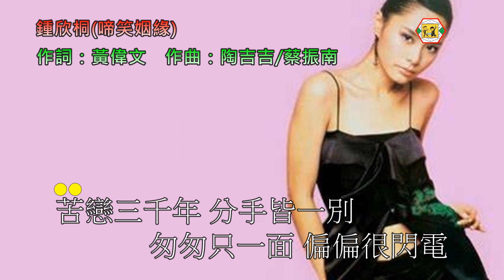鍾欣桐(啼笑姻緣)